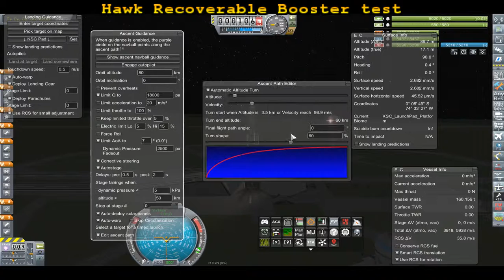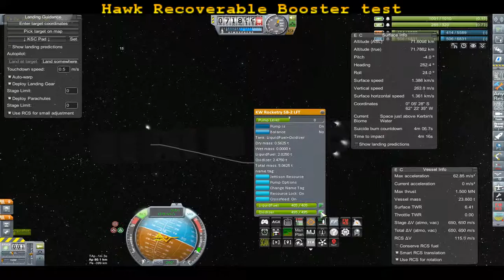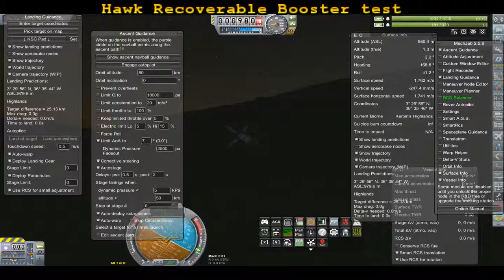Failed "Falcon-Like" Design Attempt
This is one of several attempts at a Falcon-Like recoverable booster system. I have been failing miserably at doing it powered only. I think I need to use chutes for the last couple thousand feet. I also need to get the gps coordinates for the tracking station in the area so I can aim for it.